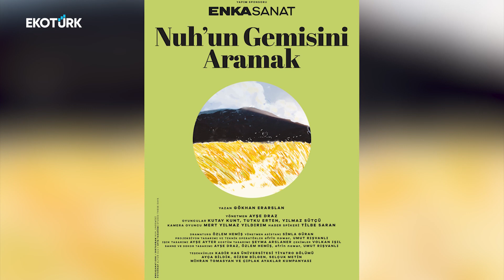Nuh'un Gemisini Aramak Oyunu Enka Sanat'ta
ENKA SANAT, YAPIMINI ÜSTLENDİĞİ “NUH’UN GEMİSİNİ ARAMAK” OYUNUNU YENİDEN TİYATRO SEVERLER İLE BULUŞTURDU. OYUN, BABADAN KALMA ESKİ BİR KAMYONETLE DOĞDUKLARI KASABAYA DOĞRU SEYAHATE ÇIKAN İKİ KARDEŞİN, YOLCULUKLARI SIRASINDA ESKİ ANILARININ ORTALIĞA SAÇILMASININ HİKÂYESİNİ ANLATIYOR. MERVE ÖRENGİL'İN OYUNLA İLGİLİ ÖZEL RÖPORTAJLARI SİZLERLE...

Röportaj – Merve Örengil
Kameraman – Metin Canım
Montaj – Emirhan Çobanoğlu